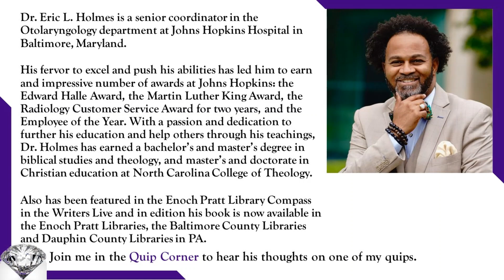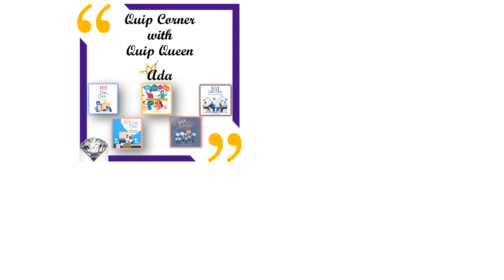How to Handle Patience and Endurance: Understanding the Teachable Moments of Life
Please join me in the Quip Corner’s Book Corner as Dr Eric Holmes tells us about his book.

I look forward to reading your comments on this video:

You can order this and his other books on Amazon.

If you enjoyed the video, please click👍, add your comments or questions and share it too. Thank you.